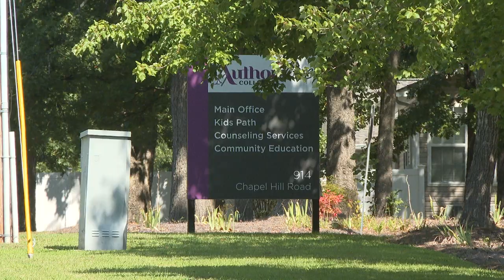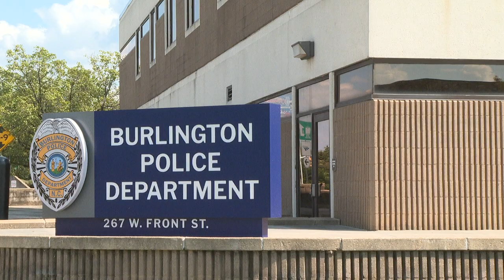Burlington Nurse Wanted for Opioid Theft from Hospice Care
A nurse in Burlington is wanted after stealing a large amount of drugs from a hospice care facility.

ABC45's Justin Berger has the story.